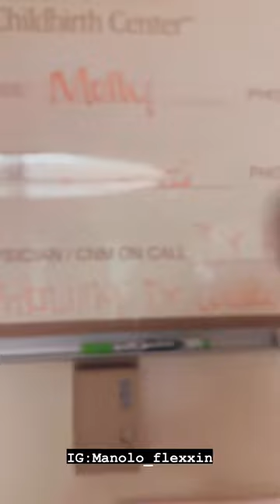That one friend you can’t take anywhere (Part 2) 😂😂😂